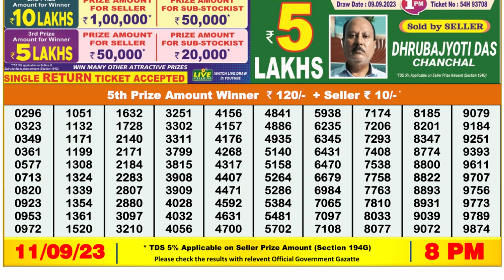🔴Dear Lottery Sambad Live 8pm today 11.09.23 Nagaland State Lottery Result